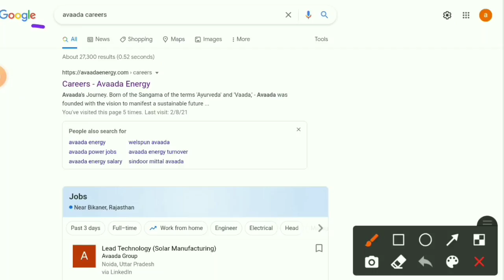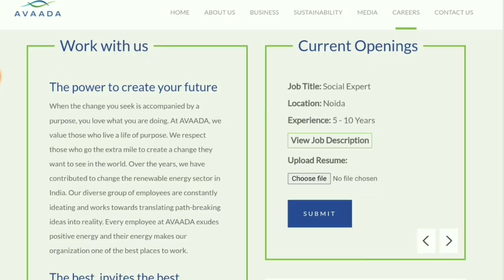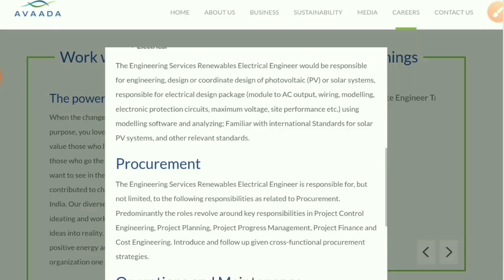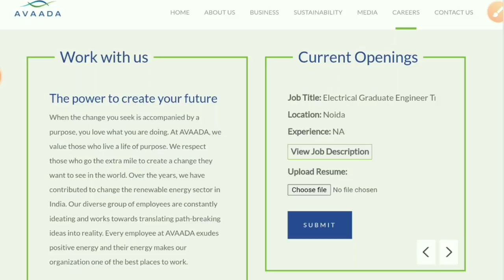Solar Power Plant Job | Avaada Graduate Engineer Trainee Hiring 2021 | Fresher Job | Naukari wala 🔥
Loom Solar Internship Program

 👉 TOP Previous Video Posted in channel. 👈

Anyone Can Apply..  Free Courses..  Pan India..
🙏🙏(Don't PAY ANY Money For Any JOB )🙏🙏
👇🏾👇🏾👇🏾👇🏾👇🏾👇🏾 JOIN GROUP 👇🏾👇🏾👇🏾👇🏾👇🏾👇🏾

tags___